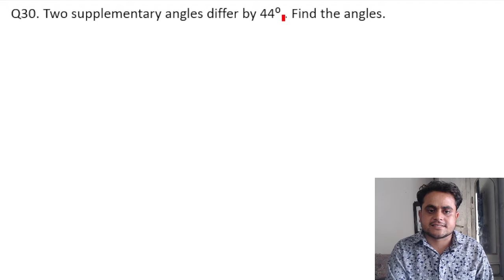Two supplementary angles differ by 44⁰ . Find the angles.